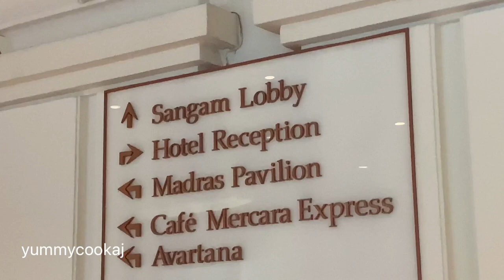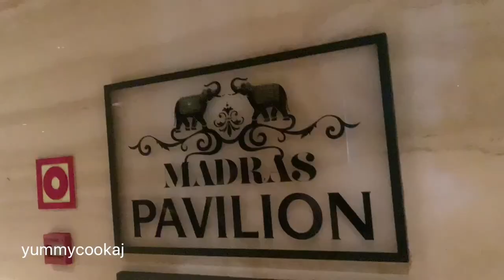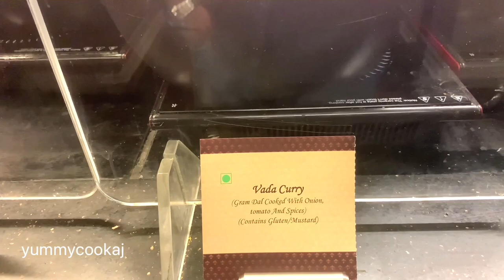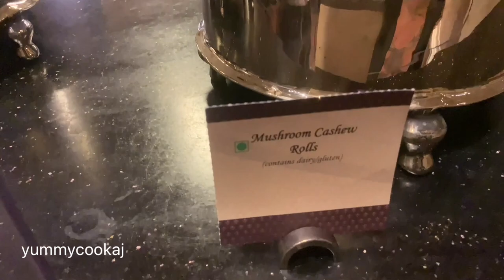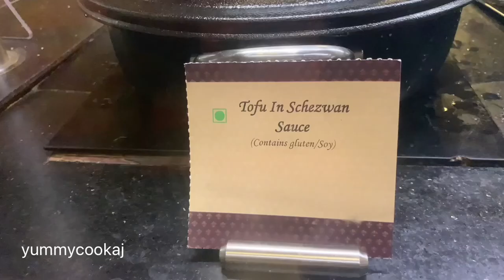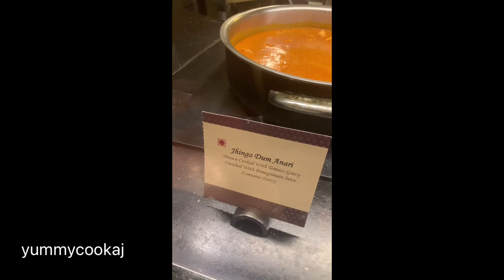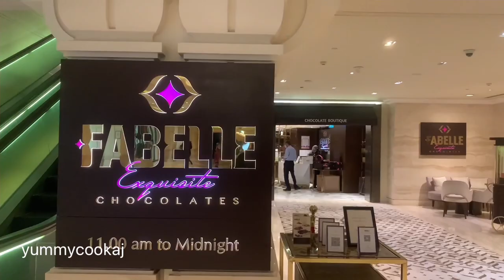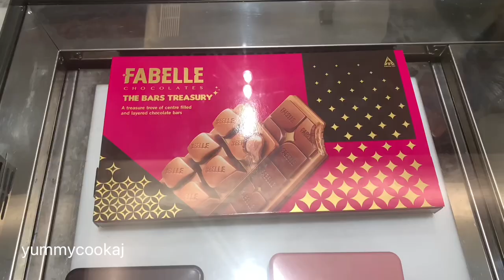ITC Grand Chola Chennai Lunch Buffet Vlog in Tamil | How is 5 star hotel Lunch? | Worth the price?!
Hi Friend's in today's video.We have vlogged our Buffet Lunch experience in ITC Grand Chola Five Star hotel in chennai.We recently visited after lockdown and share our whole experience about food,menu,service,atmosphere,ambience,safety measure takeduring pandemic times etc.We enjoyed thoroughly the ITC Grand Chola buffet lunch in Madras pavilion Restuarant.

Buffet lunch price per person in Madras Pavilion - Rs.2400/-(Inclusive of taxes)
**Prior Reservations Mandatory!!